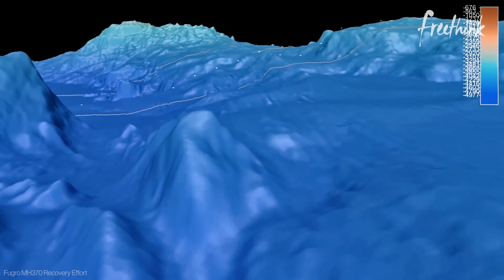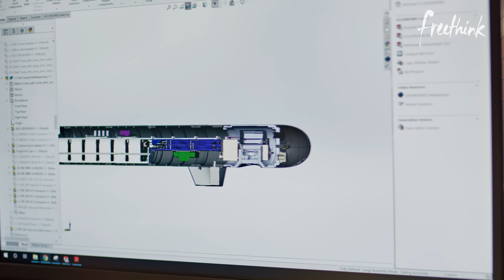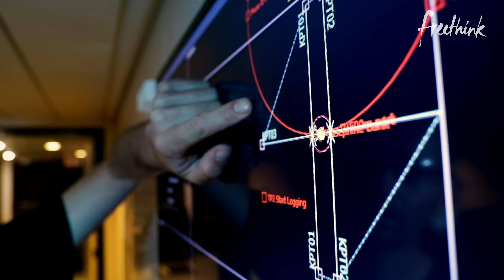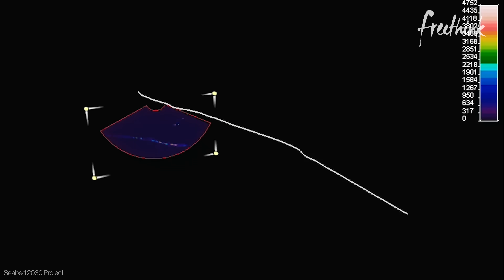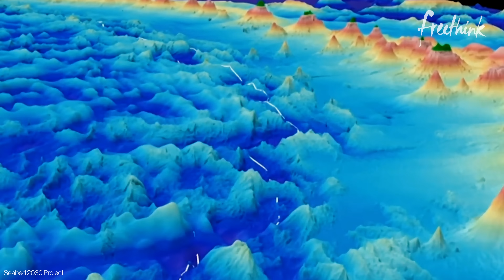Exploring Earth’s Final Frontier With AUV Technology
NASA engineers are using autonomous underwater vehicle (AUV) technology to explore the uncharted ocean floor.

The deepest depths of the ocean floor are finally being explored thanks to autonomous underwater vehicle (AUV) technology. Swarms of underwater drones are helping researchers learn more about our most important, and least understood, natural resource.

AUVs have helped researchers discover shipwrecks, collect valuable oceanographic data, and uncover new natural resources. They’re also capable of mapping the seabed, which can provide crucial understanding about the mechanisms of climate change.

Follow Freethink.